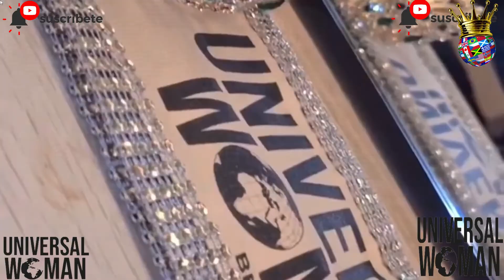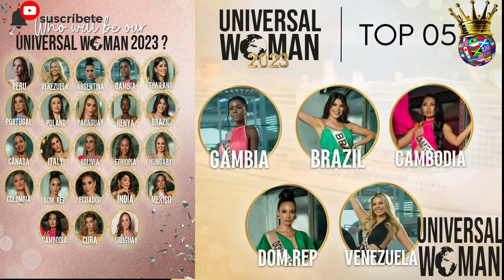Universal Woman 2023 Analisis Final Ganadoras y Show de la Gala Fina en Dubai con Venezuela coronada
Bienvenido a tu canal Planeta Missologo.
Universal Woman 2023 en Dubai.

Año nuevo y estrenando concurso de belleza nuevo: Universal Woman 2023 será la primera edición del concurso Universal Woman. Se llevará a cabo desde el 28 de enero de 2023 al 4 de febrero de 2023 en Dubai, la ciudad más grande y famosa de los Emiratos Árabes Unidos (UEA).
El objetivo principal de Universal Woman es coronar a una Embajadora de la Bondad capaz de transmitir tolerancia y unión entre todos los países del mundo. Un concurso que tiene como objetivo innovar y brindar oportunidades a mujeres de cualquier estado civil, con edades comprendidas entre los 25 y los 40 años, que quieran mostrar toda su belleza y hacerse oír.

Las candidatas de este año fueron:
Argentina Sasha Gigliani
Bolivia Andrea Herrera Añez
Brasil Jéssica Peixoto Poeta Lírio
Canadá Victoria Vallejo Villa
China Amelie Way
Colombia Gladys Cecilia González Martínez
Cuba Judith Ramos Valdés
Ecuador Michelle Nathalie Huet Rodríguez
Gambia Kaddy Samateh
Hungría Szonja Dudik Queendom
India Sonali Kakde
Kenia Celestine Awuor
Namibia Mirjam Sheehama
Paraguay Lourdes María del Carmen Motta Rolón
Perú Pierangeli Dodero Jovich
Portugal Karina Fernandes
República Dominicana Karibel Pérez
Rusia Vetrova Serafima
Tanzania Agnes Satura
Uruguay Lesly Lemos Martínez
Venezuela Valentina Belén Sánchez Trivella
Zimbabue Pamela Ncube

¿Te gusto la final y los resultados?